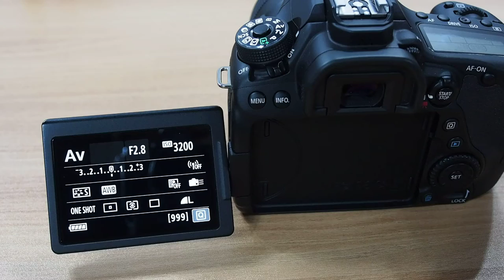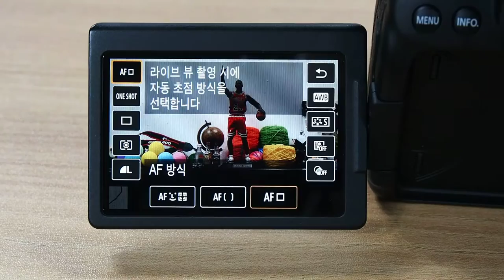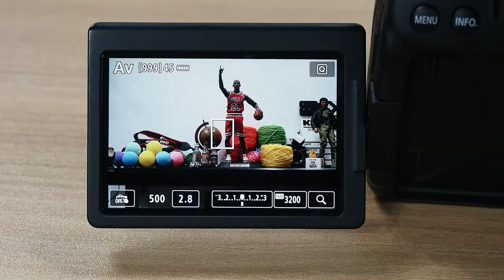Canon EOS 80D Live View AF